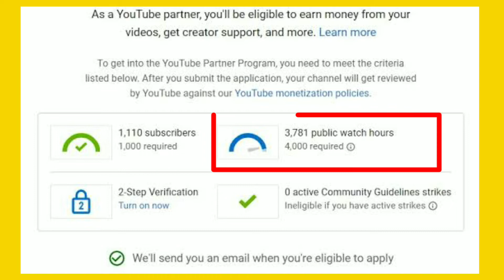Youtube Channel Not Monatize 🥺 Watchtime not Count 😠